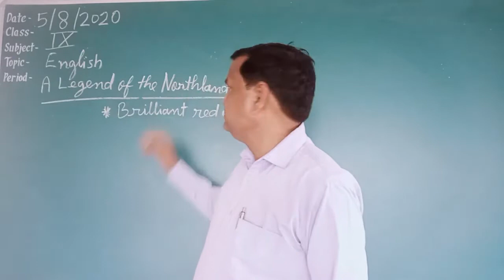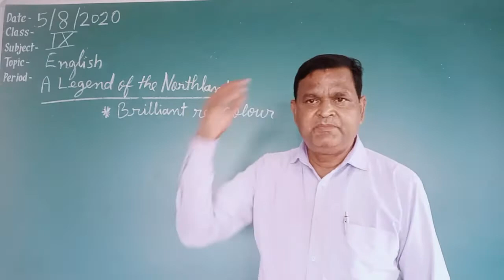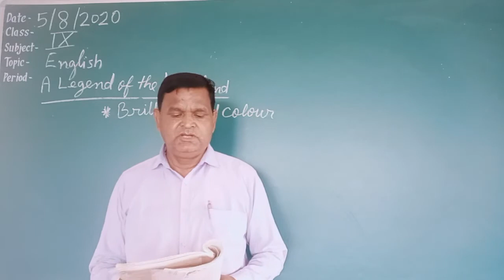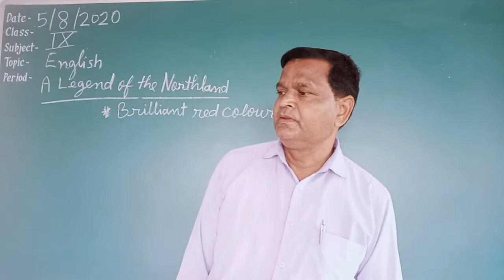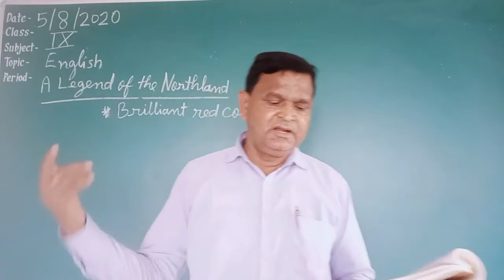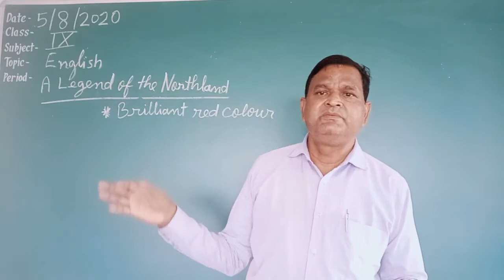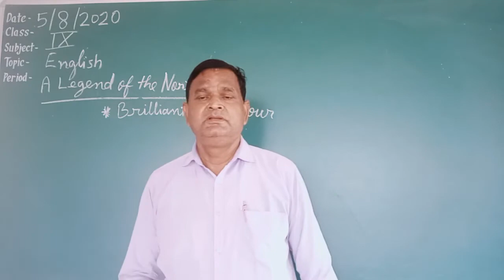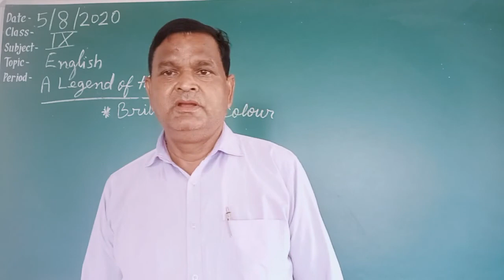CLASS IX ||ENGLISH|| A LEGEND OF THE NORTHLAND